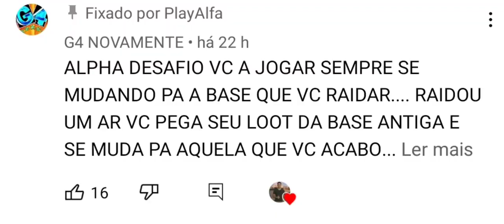INVADI UMA BASE E GANHEI UM MURO DE BRINDE MINHA NOVA BASE DO SERVIDOR LAST ISLAND OF SURVIVAL